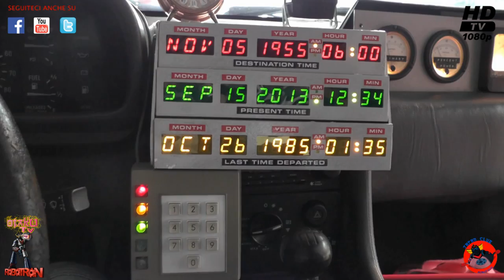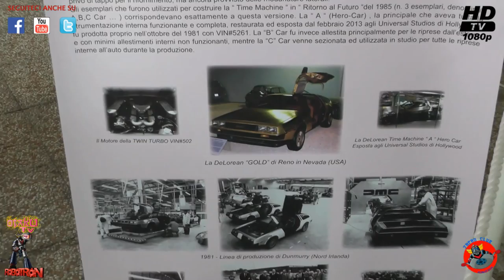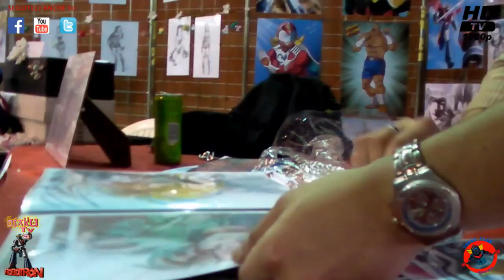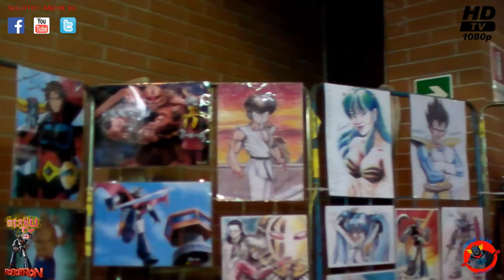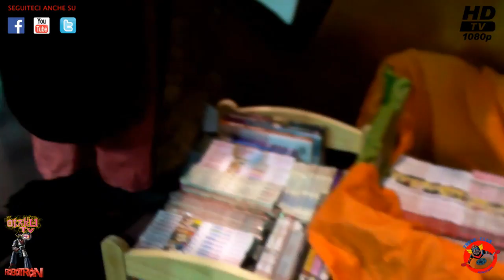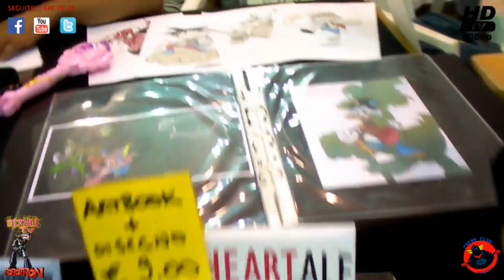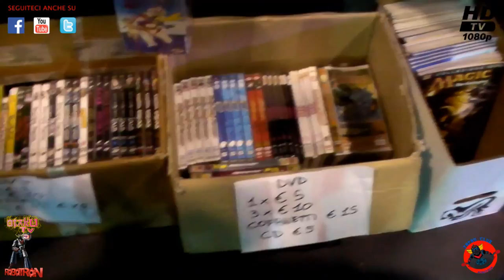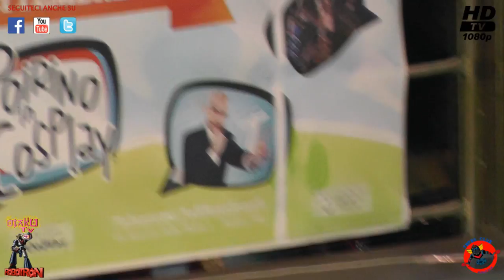POIRINO IN COSPLAY 2013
QUESTO E' UN RIASSUNTO DEL BELLISSIMO EVENTO POIRINO IN COSPLAY 2013
ABBIAMO DECISO DI MOSTRARVI UNA PARTE DI OGNI STEP (come l'intervista ad IVO DE PALMA e LUCREZIA CRISCI) DELL'EVENTO COSI' CHISSA' MAGARI VI VIENE VOGLIA DI VEDERLO ANCHE A VOI ED IL PROSSIMO ANNO CI SARETE !!!